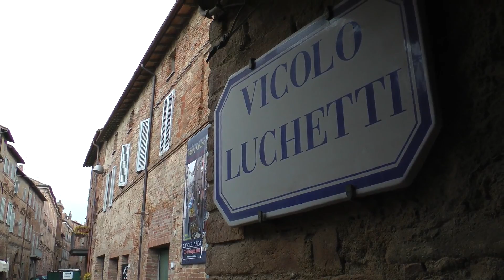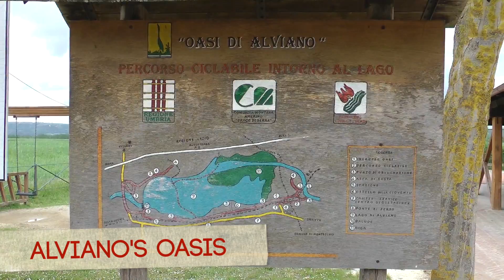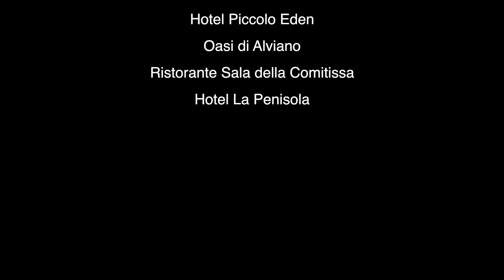Wine, History and Nature - TBU Umbria Post Conference Blog Trip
An overview of the "Wine, History and Nature" post conference blog trip, after TBU Umbria.